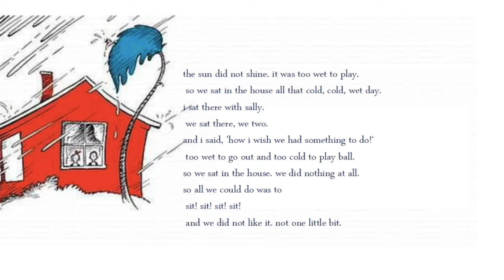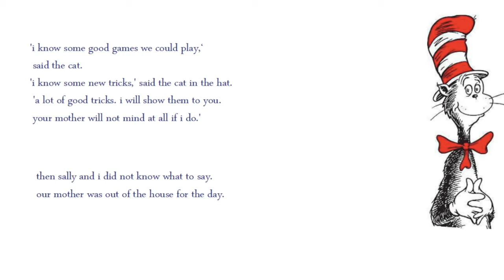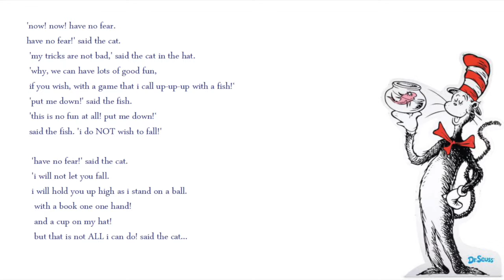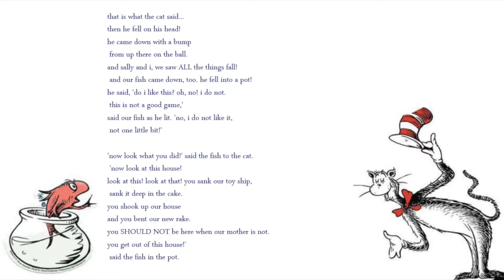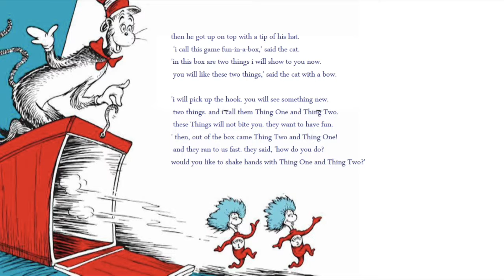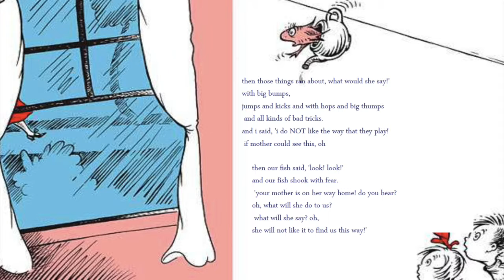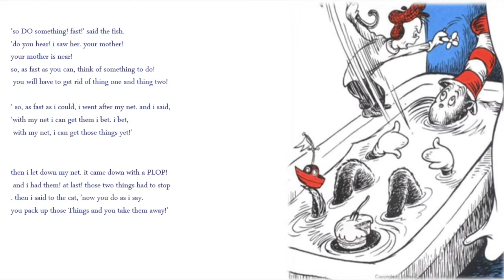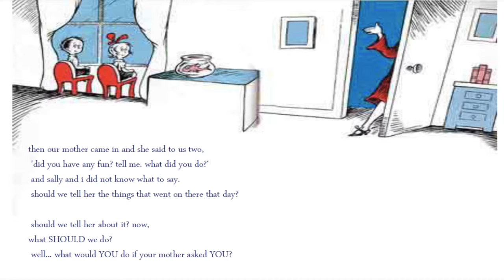Cat in the Hat | English | Children | Kids | Age Group: 4+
Poor Sally and her brother. It's cold and wet and they're stuck in the house with nothing to do . . . until a giant cat in a hat shows up, transforming the dull day into a madcap adventure and almost wrecking the place in the process!

Written by Dr. Seuss narrated by Kedar Teny in English for Spin A Yarn.